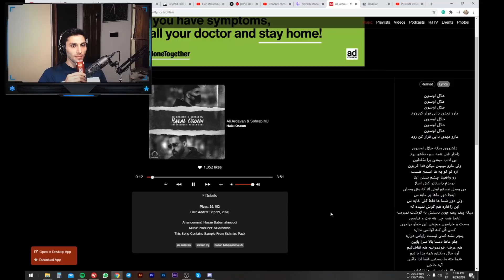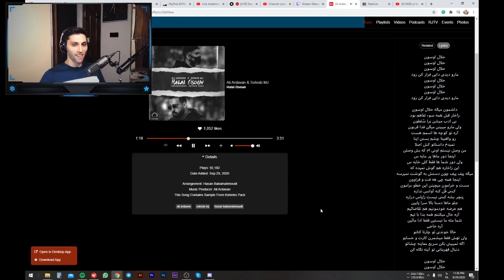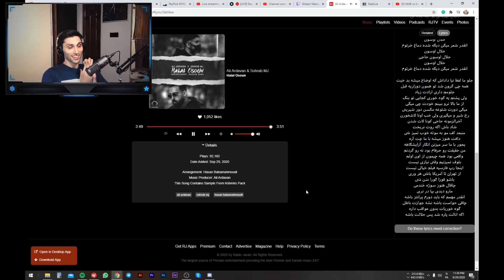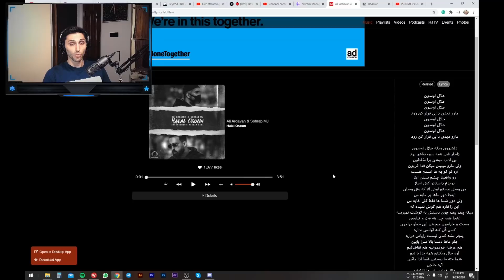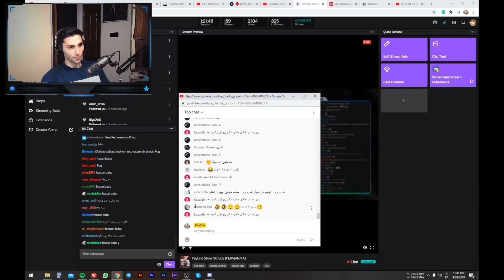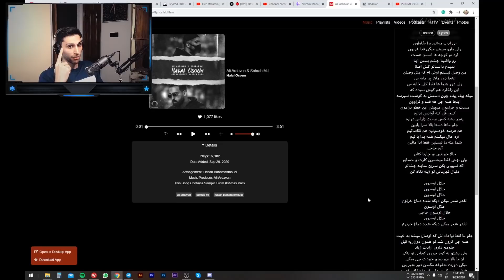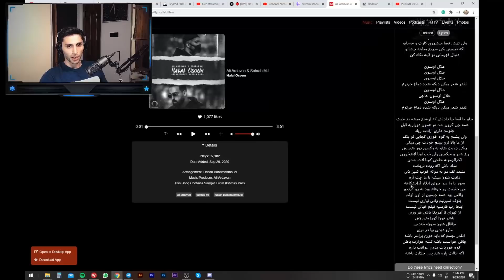Reaction To HALAL OlSUON by SOHRAB MJ ARDAVAN - واکنش به ترانه حلال اولسون از سهراب ام جی و اردوان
خوشحال میشم که من رو در شبکه های اجتماعی دنبال کنید
اینستاگرام : @alakimaroof
توییتر: @pey0ne
توییچ: @pey0ne